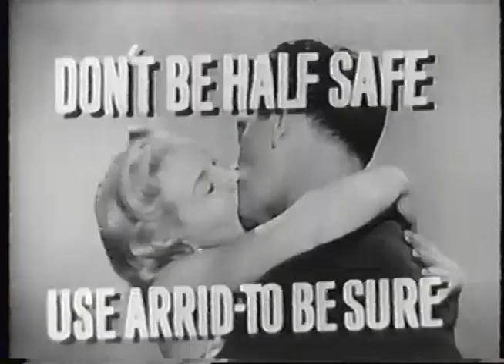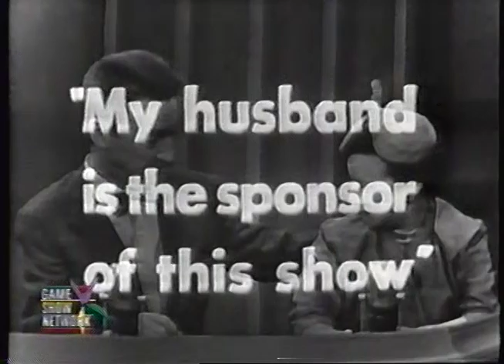I've Got a Secret - October 16, 1952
With guest Melvyn Douglas.